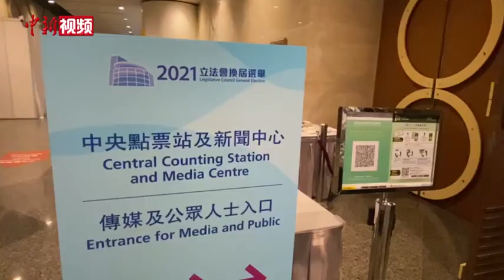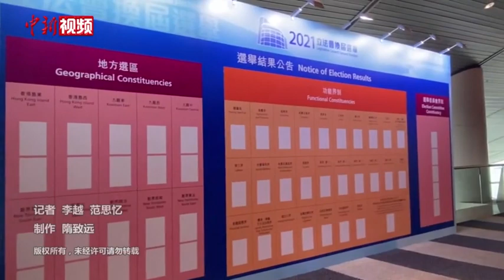香港特区第七届立法会选举开始投票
香港特区第七届立法会选举12月19日举行，早上8时30分投票开始，这是完善香港特区选举制度后的首次立法会选举。今届立法会选举共有153名候选人竞逐90个席位。
本届立法会选举投票时间共14个小时，由早上8时30分开始，至晚上10时30分结束。投票结束后，大部分投票站会改为点算地方选区选票的点票站，选举委员会界别和功能界别的票箱则会被运送到位于香港会议展览中心的中央点票站点算。
 这是香港特区继今年9月举行选举委员会界别分组一般选举后，在新选制下举行的第二场选举。